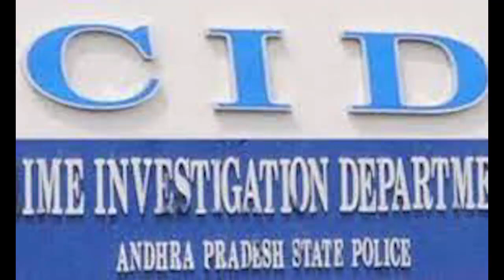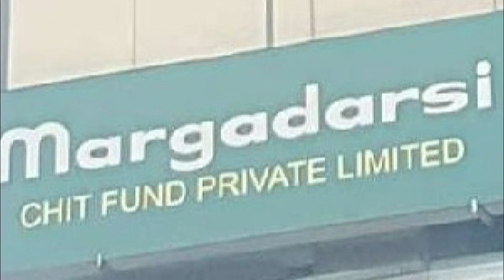తన ఆస్తులు అటాచ్ చేసిన జగన్ ప్రభుత్వానికి 12 గంటలలో నమ్మలేని బ్రేకింగ్ న్యూస్ , చెప్పిన రామోజీరావు !